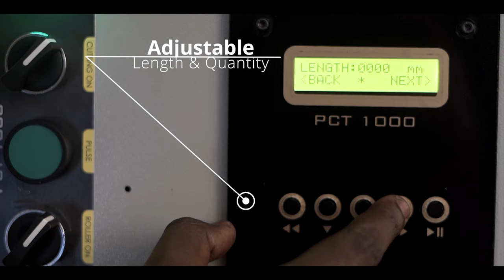Automatic Paper Roll Cutting Machine | paper bag making / Paper roll to sheet cutting machine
Lenore has introduced most advanced and efficient roll cutting machine with fast and high production.
The specialty of PCT 1000 include
Maximum roll width : 40 inch
Maximum cutting length : 1500 mm
Capacity : 1200 to 3000 cutting per hour (Within 1000 mm in length)
Total Power : 500 Watts / 3 Phase
With adjustable quantity & length of the cut.